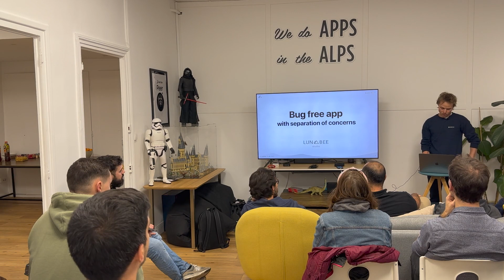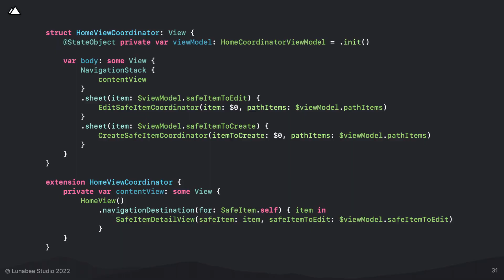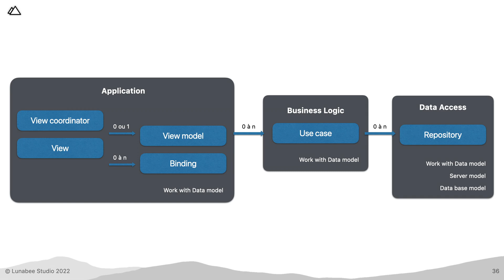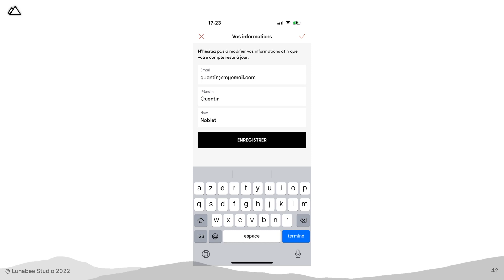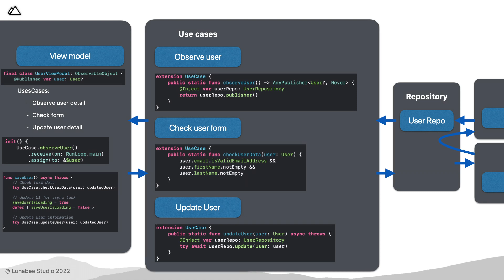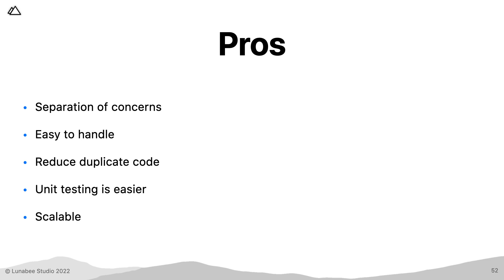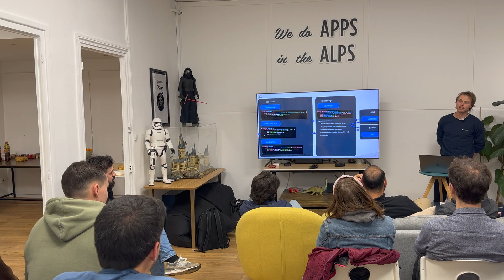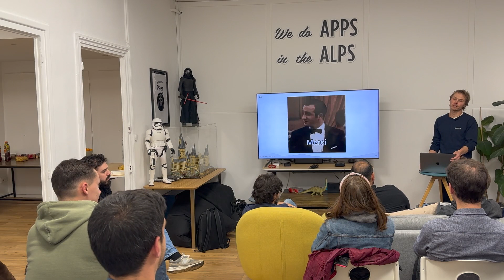CocoaHeads Lyon - Architecture & séparation des responsabilités (iOS / Swift) @ Lunabee Studio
Quentin présente l'architecture chez Lunabee Studio utilisée pour développer des apps mobiles sur iOS, qui s'appuie entre autres sur SwiftUI.

Clean architecture sur iOS en Swift / SwiftUI / Combine.